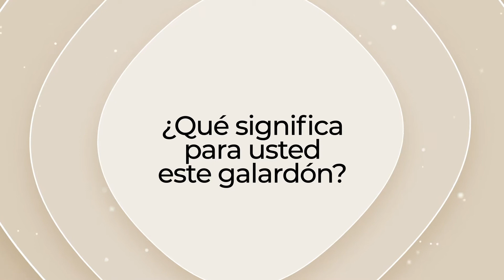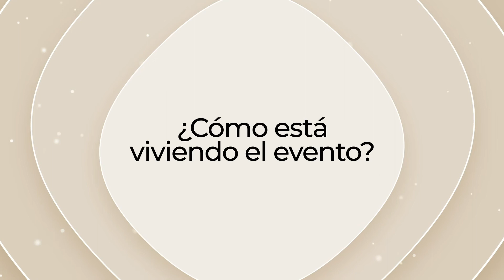Entrevista con la Dra. Amelia Carro Hevia, galardonada en Cardiología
Premios Nacionales de Medicina 2022, Hotel The Westin Palace, Madrid.